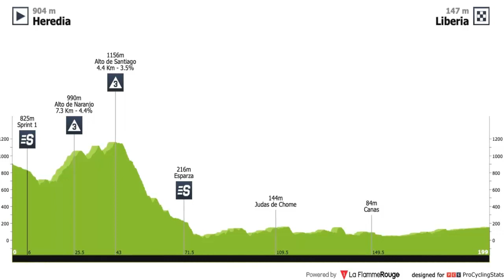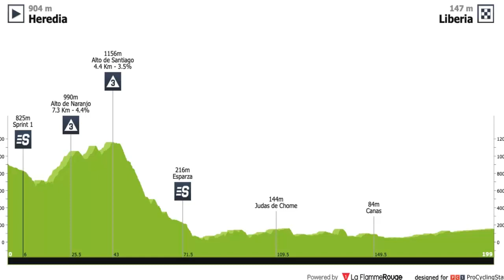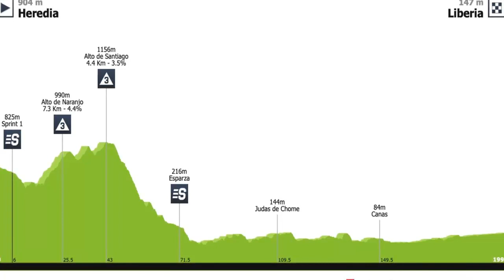Vuelta a Costa Rica 2022 Etapa 1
Entre los colombianos presentes en la Vuelta a Costa Rica se cuenta Robinson Chalapud del Banco Guayaquil